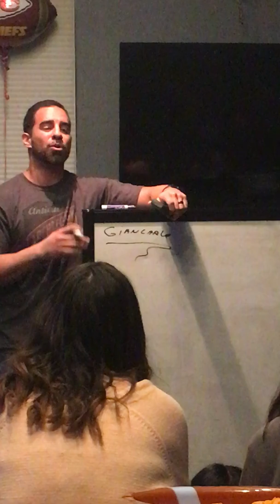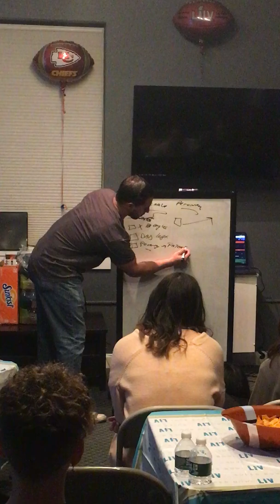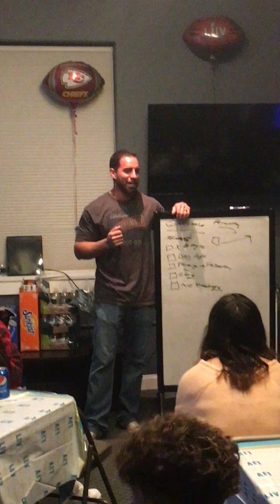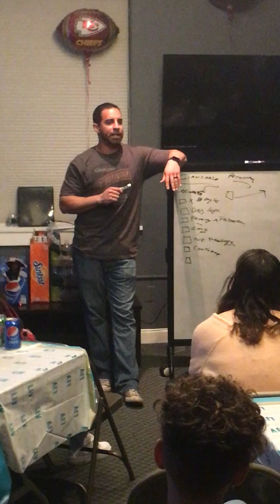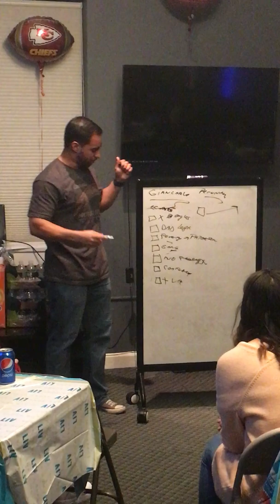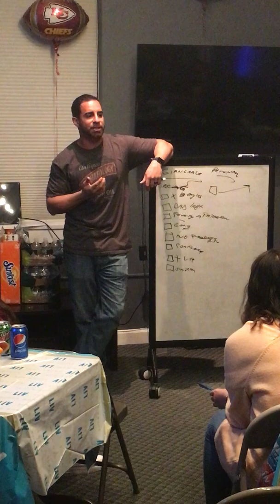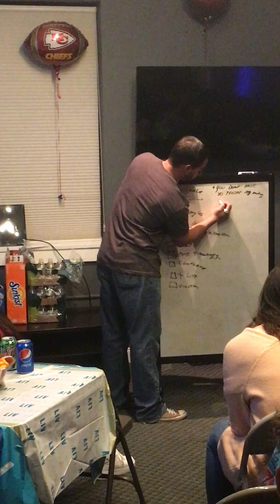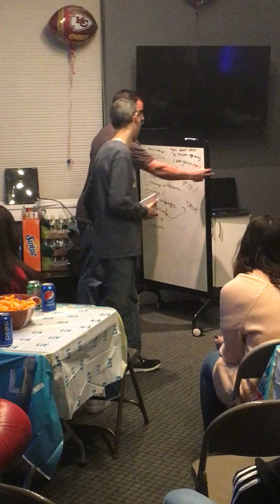GianCarlo - Message - 02/02/20 - Youth Group SuperBowl Party